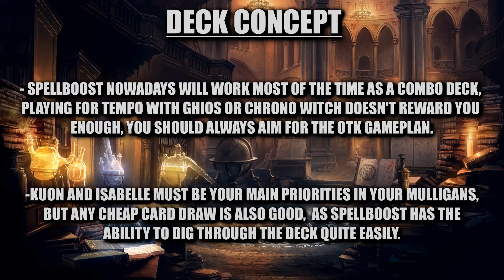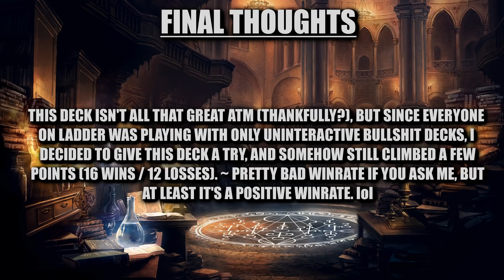【Shadowverse】 Spellboost Runecraft - Grand Master Rank | Omen Of Storms (Rotation)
Welp, this meta "kinda" sucks, but I guess the shikigami buff helped this deck a bit, you can actually win some games now!

00:00 Decklist & Explanation
01:51 Vs. Ceres OTK Shadow
05:27 Vs. Relic Goddess Haven
09:05 Vs. Buff Dragon
12:05 Vs. Artifact Portal
15:50 Vs. Last Words Shadow

► Trauma Center: Second Opinion - Hope Hospital
► Bayonetta - Space Harrier (∞ Climax Mix)
► Tokyo Afterschool Summoners - Radiating Nightglows (Nightglows Battle Theme)
► Mega Man 11 - Dr. Wily's Gear Fortress
► Street Fighter III: 3rd Strike - Q (The Theme of Q)

Results
► Folklore - Speaking With The Dead